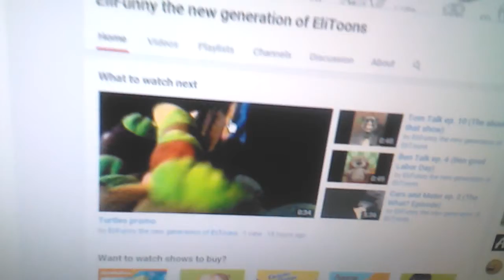The Lego Block Show ep. 3 (Monsters: Cookies!)